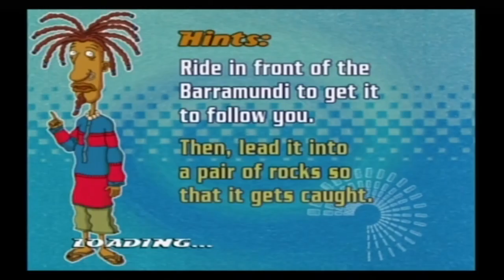Rocket Power Beach Bandits Walkthrough with Commentary Part 17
Getting near the end folks.